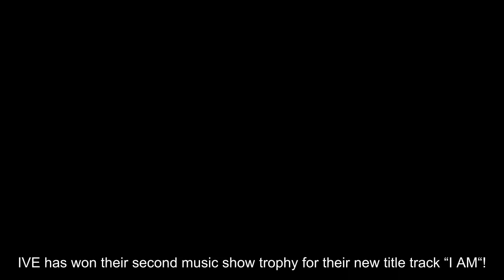IVE Takes 2nd Win For “I AM” On “Show Champion”; Performances By Kep1er, Park Ji Hoon, Lee Chae Yeon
IVE has won their second music show trophy for their new title track “I AM“!

On the April 19 episode of “Show Champion,” the candidates for first place were Park Ji Hoon’s “Blank Effect,” BTS‘s Jimin‘s “Like Crazy,” BLACKPINK‘s Jisoo‘s “FLOWER,” Kep1er’s “Giddy,” and IVE’s “I AM.”

The trophy ultimately went to IVE! Check out the winner announcement below:

Performers on today’s show included Kep1er, Park Ji Hoon, Lee Chae Yeon, CLC’s Yeeun, Billlie, CSR, DreamNote, MUSTB, CRAXY, YEAHSHINE, Park Hyeon Seo, and Lee A Young.

Check out their performances below!

Kep1er – “Giddy”

Park Ji Hoon – “Blank Effect”

Lee Chae Yeon – “I Don’t Wanna Know” and “KNOCK”

CLC’s Yeeun – “Strange Way To Love” and “Cherry Coke”

Billlie – “EUNOIA”

CSR – “Shining Bright”

DreamNote – “Lemonade”

MUSTB – “ROYALTY”

CRAXY – “NUGUDOM”

YEAHSHINE – “Spring Propose”

Park Hyeon Seo – “Be my spring”

Lee A Young – “we can’t love anymore”

Congratulations to IVE!